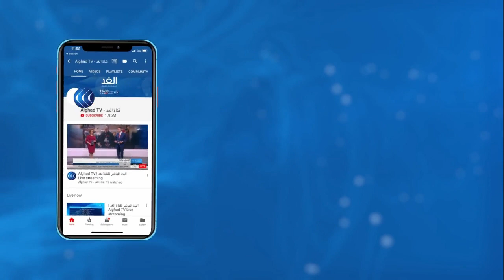ما الذي تحمله زيارة بومبيو إلى أوروبا ودول الشرق الأوسط؟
ناقش وزير الخارجية الأمريكي مايك بومبيو التحديات العالمية مع عدد من أعضاء مركز الأبحاث في باريس،
جاء ذلك في بداية جولة تشمل سبع دول في أوروبا والشرق الأوسط.
وتهدف الجولة إلى دعم أولويات الإدارة المنتهية ولايتها للرئيس دونالد ترامب, حول ملفات الإرهاب والنزاع في إقليم ناجورنو كاراباخ، في وقت لا تزال إدارة ترامب تتولى المهام في واشنطن. كماستشمل زيارات للمستوطنات الإسرائيلية في الضفة الغربية. التي تجنبها وزراء الخارجية السابقون. وقد بدا بومبيو وكأنه مبعوث أمريكي غير مرئي خلال ما قد تكون آخر زيارة رسمية له إلى فرنسا.
مزيد من التفاصيل مع حسان القبي الأستاذ والباحث في الاقتصاد السياسي.